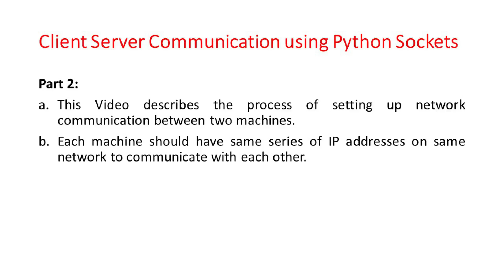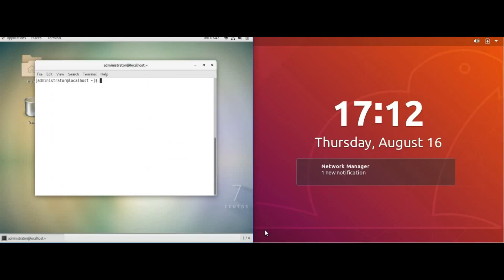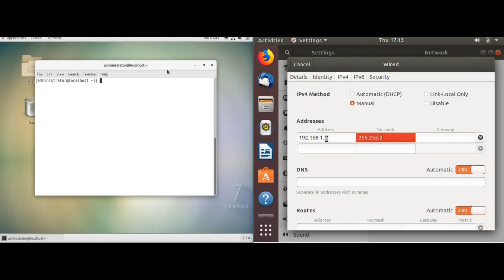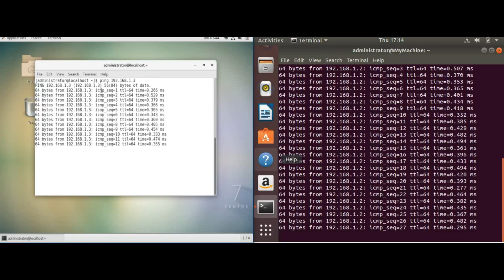Setup Network Communication between client and server machines (Part 2/4)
How to set up basic network connectivity between two systems on same network.

This video is a part of playlist, please watch all the videos in this playlist to establish successful client server communication between two machines using